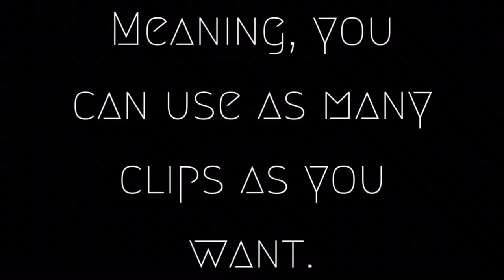🔥Son Heung-Min 2020/21⚽️ [Free Clips] NO WATERMARK HD 1080p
MO FOOTBALL